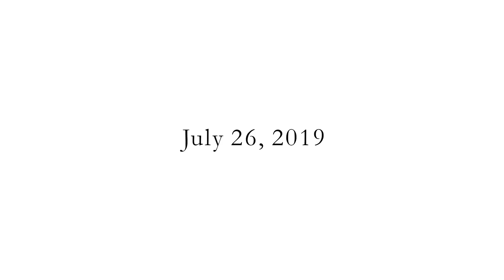Nintendo Direct E3 2019 in 1 Minute and 53 Seconds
Hey guys. Please let us know any comments, suggestions, or criticisms down below.